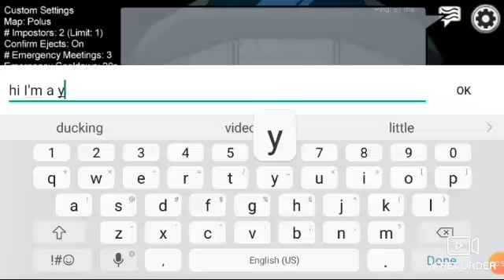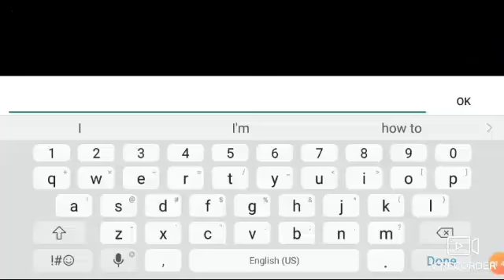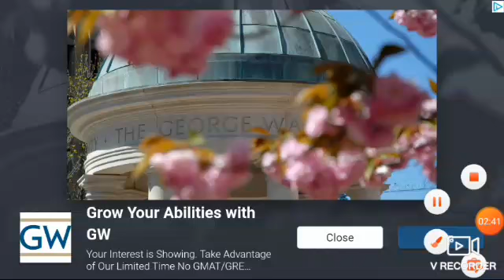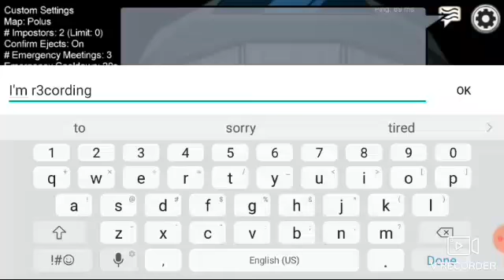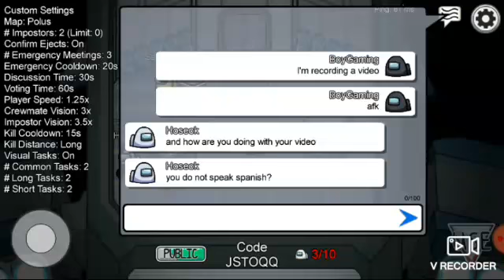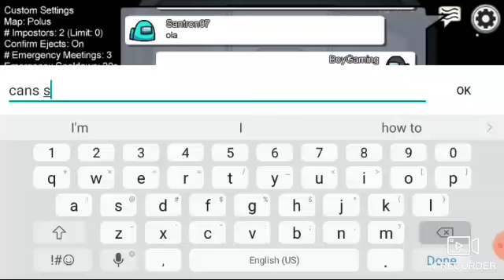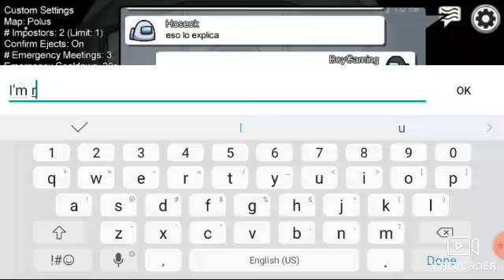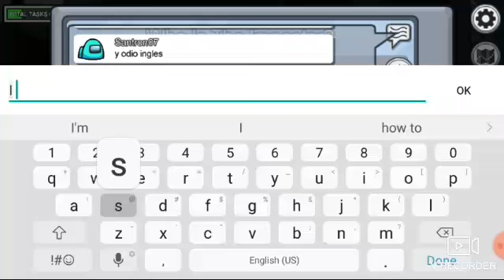among us (part 2)